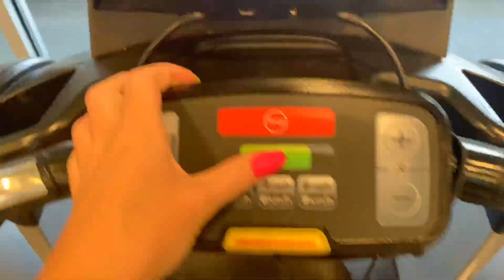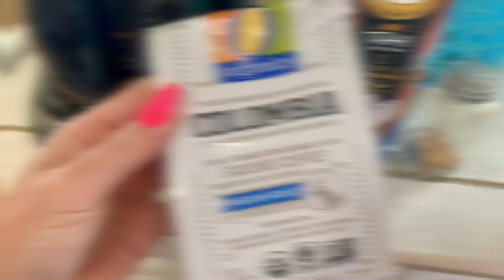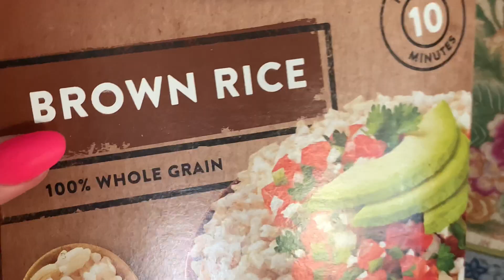WHAT I EAT IN A DAY | 30 Pound Weight Loss | Easy Meals | Holistic Nutrition & Mindful Eating | Vlog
This is what I ate today for weight loss. Hi, I am a RN turned Holistic Nutritionist & Weight Loss + Mindset Coach. this is what I ate to nourish my body on this day, come along with me, look inside my daily life, how I lost 30 pounds and keep it off!! 👇

0:00 Intro & morning routine, breakfast- banana nut oatmeal
02:00 Lunch time make a burrito bowl with me and learn how i eat
04:00 Chat with me, what I eat to maintain weight loss, principles I follow, how to make a filling meal
06:00 Why the world is fat and sick, mindset, changing habits, how I lost 30 pounds when i changed this, doing everything from self love
08:00 How to lose weight & get healthy, mindful eating, when to eat for weight loss, the holistic approach, more info on working with me, client check in
10:00 Make dinner with me- coconut curry chickpea veggie bowl, my sunset views
11:30 Night time routine and ending, thank you for watching

Get these results, over 300 weight loss recipes, and so much more... Join The Total Body Transformation Program Now